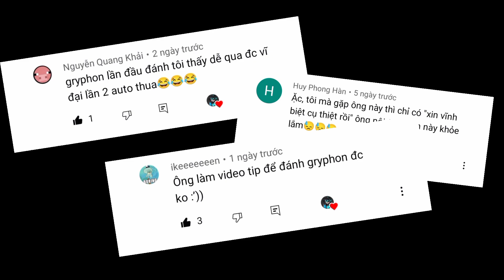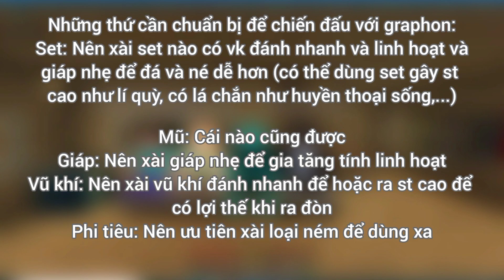Shadow fight 3: Những mẹo đánh Gryphon hiệu quả